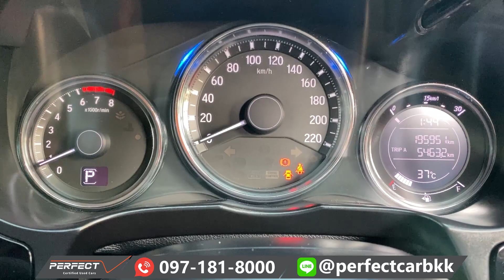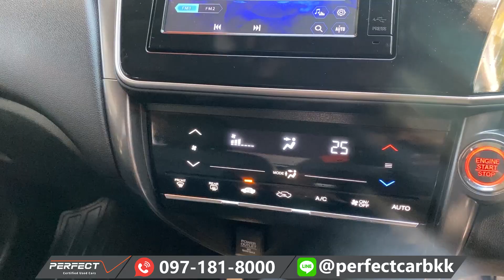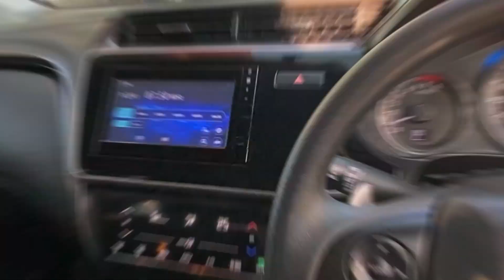HONDA CITY 1.5SV รองท็อป 2018 ออฟชั่นจัดเต็ม ราคาประหยัด | รถมือสอง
📲LINE ID : @perfectcarbkk (มี @ นำหน้า )

00:00 HIGHLIGHT
00:30 แนะนำตัวและโปรโมชั่น
01:19 ภายนอกรถ
02:50 ท้ายรถ
05:09 ภายในรถ
07:05 ภายในห้องเครื่อง
05:55 สรุปราคาและโปรโมชั่น